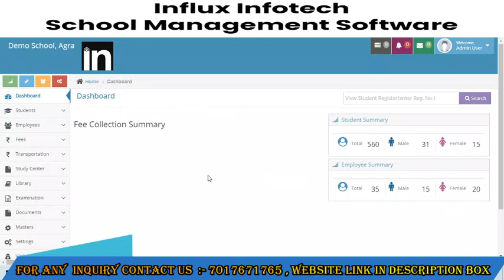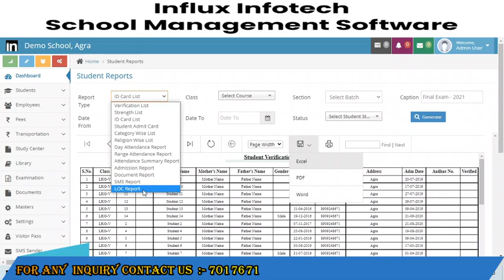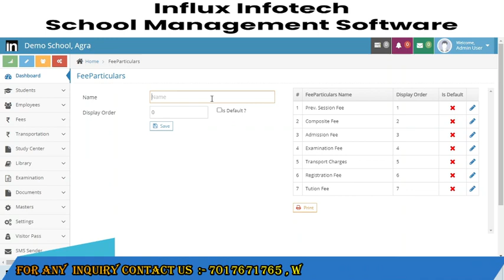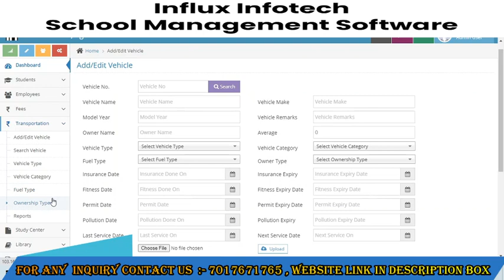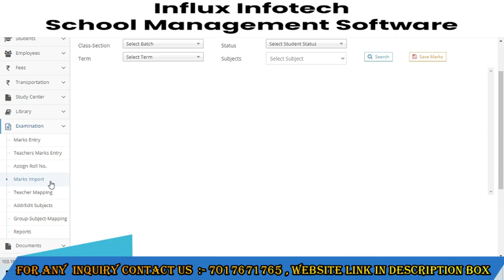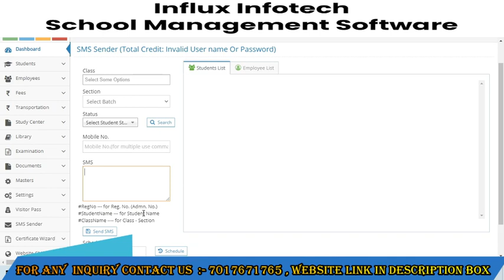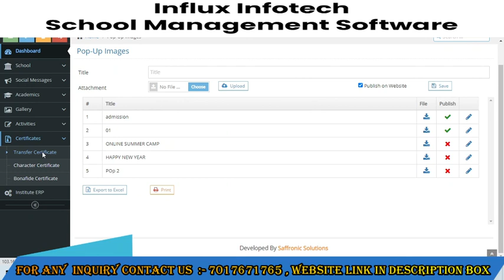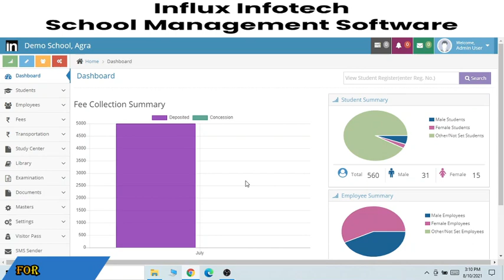Best School Management Software | with mobile application or website | Demo | Overview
This is complete video demo of School Management System Developed by Influx Infotech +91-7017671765 , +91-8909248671

Influx Infotech Software Helps Manage Student, Teacher, Classes, Sections, Time Table, Fees, Attendance, and Marks.
Software Provides Easy Reports like Outstanding Fees, Marks, Attendance Etc.
This Is a Must Have Software for All Schools.
Parents No Longer Need to Waste Their Valuable Time by Standing in a Long Queue to Pay the School Fees. They Can Pay the Fees Anytime Anywhere with Just One Click of the Mouse by Using School Expert.
Student Pre-admission Management
Test Management
Event Management
Call Follow-ups
Hall Ticket Generation
Club Management
Student Admission Management
Exam Time Table Creation
Transportation Management
Student Id Cards (Print Multiple I-cards at a Time)
Manage Parents Details
Multi Test Report Card
Hostel Management
Manage Sibling Details
Staff Management
Visitor Management
Make Announcements for Students
Utilities Management
Manage Incomes
Fee Payment
Time Table Creation
User Management
Payment Processing
Expense Management
Bounced Cheque Tracking
Library Management
Configure Bulk Sms Using / Gsm Sms / Online API
Student Attendance
Issue Items Management
Reminders
Class Management
Generation of Certificates
Digital School Diary
Section Management
School Expert Has 160+ Reports to Help You Analyze Your Data. Starting from Generating I-cards at the Time of Student Registration to School Leaving Certificate When the Student Leaves School, You Will Find Many Reports and Certificates to Assist the Students, Teachers and the Management. You Can Export the Reports to Excel or Pdf and save for Future Reference.
Student Payment Reports
Account Statement
Back Dated Payment Receipt
Bank Ledger
Bank Wise Deposite Status Report
Bank Wise Extra Deposit
Bank Wise Fee Deposit
Bounced Cheque Report
Class Group Wise Payment Summary
Class Wise Other Fees Details
Class Wise Payment Received
Daily Fee Collection Report
Date Wise Income Received
Date Wise Refund Report
Income Expense Statement
Income Ledger
Late Fee Report
Month Wise Fee Collection Report
Other Fees Paid Report
Other Fees Summary Report
Other Fees Unpaid Report
Payment Outstanding Report
Payment Received Report
Payment Summary
Section Wise Payment Received
Student Ledger
Student Other Fees Recieved
Student Other Fees Unpaid
Summary Monthly Term Payment
Tax Liabity
Total Outstanding Fees
Staff Payment Reports
Date Wise Staff Salary
Staff Salary Report
Test Reports
Max and Min Marks Obtained by Students
Student Report Card with Photo
Student Report Card
Test Report List
Test Result Rankwise
Test Result
Attendance Reports
Blank Attendance Sheet Time in Time Out
Blank Monthly Attendance Sheet
Monthly Attendance Report
Student Attendance Report Details
Student Attendance Summary Monthwise
Student Attendance Timing
Stutent Attendance Summary Report
Staff Attendance Reports
Date Wise Attendance Report
Date Wise Attendance Timing
Staff Wise Attendance Timing
 I Cards
Student I Card with 2 Strip and Back Side Image
Student Icard Background Color
Student Icard with Barcode
Student Icard with Strip and Parents Photo on Back Side
Certificates
Attempt Certificate
Birth Certificate
Bonafide Certificate
Character Certificate - Theme 1
Character Certificate - Theme 2
Conduct Certificate
Fees Certificate
Migration Certificates
Promotional Certifiacte Theme 1
Promotional Certifiacte Theme 2
Promotional Certificate Theme 3
Expense Reports
Category Wise Expense Report
Date Wise Expense Report
Expense Ledger
Month Wise Category Expense Summary Report
Monthly Expense Summary Report
Payment Reports for Sms Email
Monthly Term Outstanding Payment for Sending Sms Email
Other Fees Outstanding Payment for Sending Sms Email
Section Wise Outstanding Payment for Sending Sms Email
Other Reports
Dcouments
Document Not Submitted
Documents Submitted
Event Reports
Date Wise Events
Event Wise Student List
Student Wise Event List
Hostel Reports
Hostel Room Discontinuation
Room Allocation Details
Vacancies
Item Issue Reports
Date Wise Items Issued Report for Staff
Date Wise Items Issued Report for Student
Item Wise Issued Report
Section Wise Items Issued Report
Staff Wise Items Issued Report
Student Wise Items Issued Report
Library Reports
Library Book Details
Library Book Status
Library Issued and Returned Book

Best School Management System For India